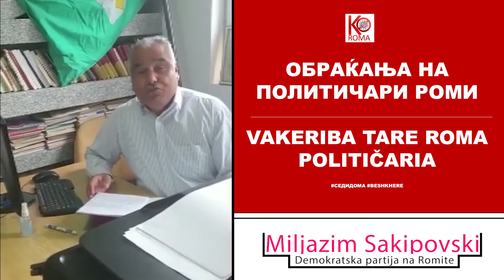VAKERIBA TARE ROMA POLITIČARIA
O video „Vakeriba tare Roma političaria“ si
kotor tari kampanja BeshKhere ArakTeFamilija kerdo tari biformalnikani khedin „KoRoma“. O redo taro video vakeriba si kerdo pali abeceda. Pokana bašo video vakeriba sine bičaldi dži ko sa o politička partie bašo Roma, gradonačalniko thaj ministeri Rom thaj duj pretsedatelija ko Opštinska organizacie. Sa o tekstualna informacije thaj multimedijalna artiklija si kerde bilovengoro tari biformalnikani khedin „KoRoma“.